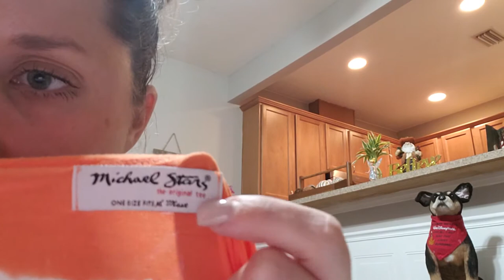HUGE $350 Thrift Haul - 2019 - Torrid, Soft Surroundings, LuLaRoe, PAIGE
My first big sourcing thrift haul!! Part 1! Soft Surroundings, Nike, Torrid, LuLaRoe, Skies Are Blue, Chico's, Adidas, PAIGE, Altr'd State, AG, joie, j. jill, Under Armour and MORE!

Two parts because my phone split it in two for some reason! Sorryyyyyy!!

Poshmark closet - 3tinkerbell82